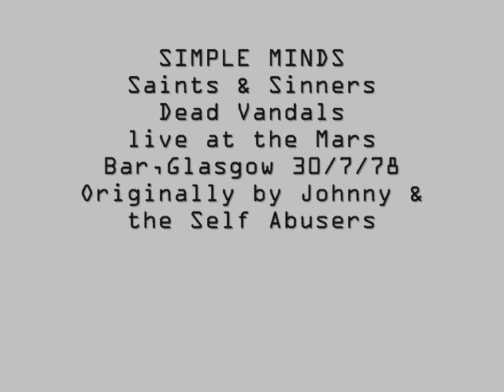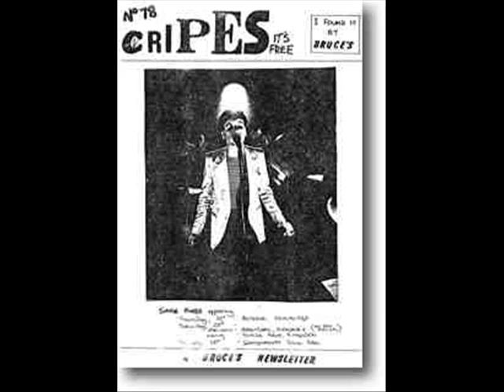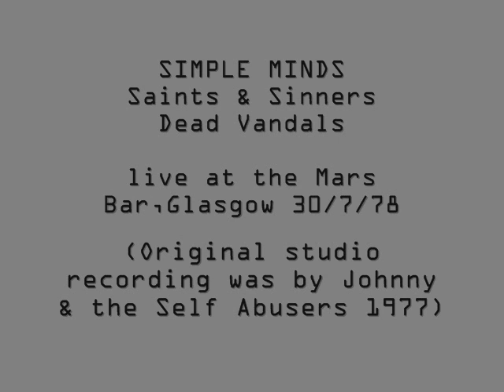Simple Minds Saints & Sinners Live 1978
Simple Minds live at the Mars Bar in Glasgow 30th July 1978 with their versions of "Saints and Sinners" and "Dead Vandals". These songs were originally recorded by Johnny & the Self Abusers (which included 3 members of Simple Minds) a year previous. When the abusers split November 1977, Simple Minds were formed and they continued to perform Abusers songs for a while including these two. This is considered as Simple Minds earliest live recording and the only live recording of these songs. (Actually "Dead Vandals" has been performed a few years back).

The 2 songs performed in this clip are interesting, in that they originally didn't feature keyboards wereas these versions do!  For example: Check out the intro to "Saints & Sinners".